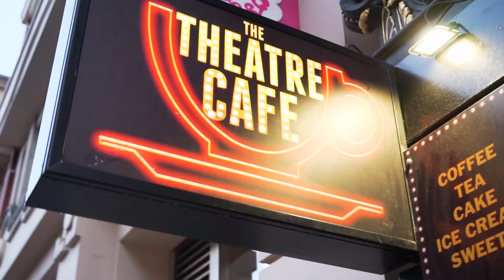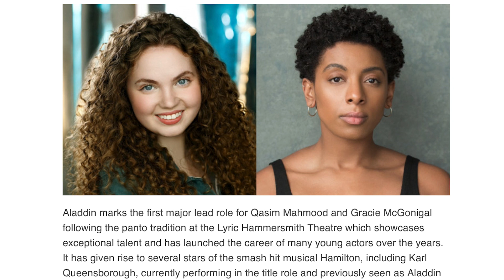Bionic Actress Gracie McGonigal | Part Five of Five | Tej Kohli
Gracie McGonigal is a 19-year-old musical theatre actress who is making a big impact on stage and on screen. In this fifth and final episode of our YouTube mini-series following Gracie McGonigal for one year as she becomes ‘bionic’ and pursues her career, she hosts a concert at The Theatre Cafe in London's famous West End theatre district.

Gracie McGonigal (Instagram: @gracelesleym) studied at The BRIT School and then at the Mountview Academy in London. Gracie filmed her first TV performance earlier this year in the much-awaited series The Power, which is soon to be released on Amazon Prime.  In October 2021 Gracie will star as Wishy in Aladdin at The Lyric Hammersmith in London.

Born with a congenital limb deficiency, Gracie showed a natural aptitude for performance from a very young age. She has never regarded herself as ‘less able’ than anyone else and has worked hard to develop her talents to stand out from the crowd.

In 2020 Gracie was one of many young people in the United Kingdom who since 2019 have received a fully-funded 3D-printed bionic arm from Tej Kohli and his Tej Kohli Foundation.  Today Gracie is one of the UK’s most promising up-and-coming stars of musical theatre.

The YouTube series is the latest initiative of the Tej Kohli Foundation to use social impact entertainment to raise awareness of issues and to advocate for change. The mini-series seeks to highlight the role of new technology in building the confidence and prospects of younger people who have a disability.

ABOUT TEJ KOHLI AND THE TEJ KOHLI FOUNDATION

Tej Kohli is a technologist and investor who specialises in real estate, artificial intelligence, robotics, cryptocurrency and e-commerce.  He is best known for the not-for-profit Tej Kohli Foundation, where since 2005 his modus operandi has been to use new scientific and technological innovations to rebuild people and communities around the world.

In 2021 Tej Kohli embarked on his biggest charitable project to date with the launch of the Tej Kohli & Ruit Foundation, a restricted fund operating under the auspices of Prism the Gift Fund (registered UK charity number1099682) that is screening 1,000,000 people for cataract blindness in the world's poorest communities, with a plan to cure 300,000 to 500,000.

Tej Kohli regularly blogs online as @MrTejKohli using the TejTalks tag.